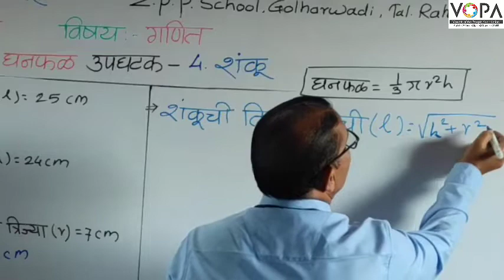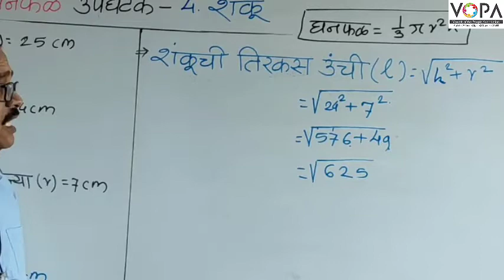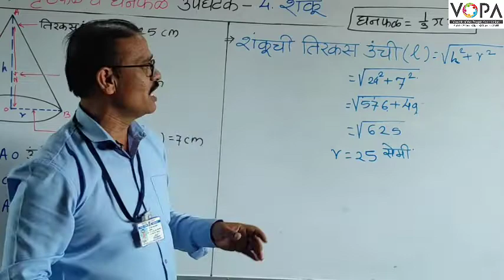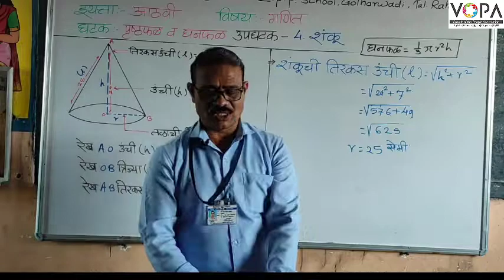८वी । गणित । एन. एम. एम. एस । पृष्टफळ व घनफळ | शंकू | V6